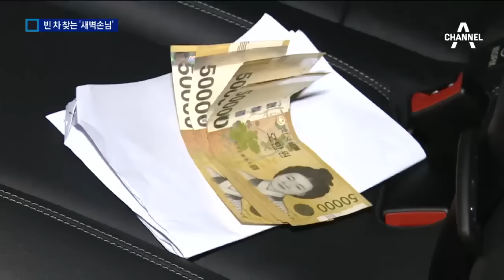자기 차인 것처럼 ‘슬쩍’…차량 문단속 주의보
주차 해 놓고 문 잠그는 것 가끔 깜빡하시죠?

 이런 차량만 노린 상습 차량털이범이 붙잡혔는데, 마치 자기 차처럼 슬쩍합니다.

 심민영 기자입니다.

 [리포트]
 인적 드문 새벽.

 주택가 골목길에서 한 남성이 주차된 차량마다 다가가 문이 잠겨있는지를 확인합니다.

 마침내 승용차 한 대의 문이 열리자, 차량 내부를 뒤져 순식간에 현금을 챙겨 달아납니다.

 조명이 환한 주차장에 있는 차량도 마치 자기 차인 것처럼 자연스레 문을 열고 들어가 훔친 물건을 외투 주머니에 담습니다.

 이 남성은 32살 A 씨.

 A 씨는 지난해 8월부터 최근까지 서울 양천구와 강서구 등을 돌며 47차례에 걸쳐 507만 원 상당의 물품을 훔친 혐의로 붙잡혔습니다.

 하룻밤 새 차량을 통째로 털린 차량 주인은 황당하기만 합니다.

 [변형석 / 피해자]
 "차에 타 보고 돈이 없으니까 놀랐죠. 뒤져놓은 흔적도 있고 당황했습니다."

 A 씨는 경찰 추적을 따돌리려고 수시로 옷을 갈아입기도 했습니다.

 [김근영 / 서울 양천경찰서 강력3팀]
 "훔친 옷을 중간 중간 갈아입고 계속해서 차 털이 범행한 사실을 확인했습니다."

 절도죄로 지난해 7월까지 수감생활을 했던 A씨는 생활비를 마련하려 출소 한달 만에 또 범행을 저질렀습니다.

 경찰은 A 씨를 상습절도 혐의로 구속했습니다.

 채널A뉴스 심민영입니다.

 영상취재: 김찬우
 영상편집: 김민정 ○ 기사 보기

〈평일〉
08시 00분 라디오쇼 정치시그널 (유튜브 라이브)
08시 50분 김진의 돌직구 쇼
10시 20분 김진의 더라방 (유튜브 라이브)
12시 00분 뉴스A 라이브
15시 50분 강력한 4팀
17시 20분 뉴스TOP10
19시 00분 뉴스A

〈주말〉
12시 00분 토요랭킹쇼·뉴스A 라이브
17시 40분 뉴스TOP10
19시 00분 뉴스A